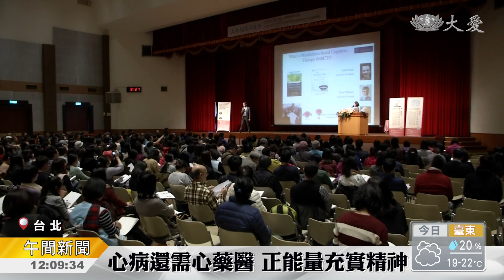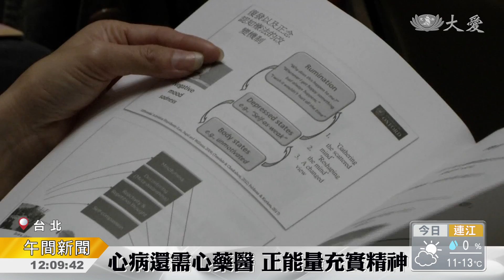心靈依歸 充實富足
對於收容人來說，改過自新，是一顆心善惡的拉距戰。而現在，透過正念認知療法，讓收容人以團體治療方式，靜心，重新探索人生。